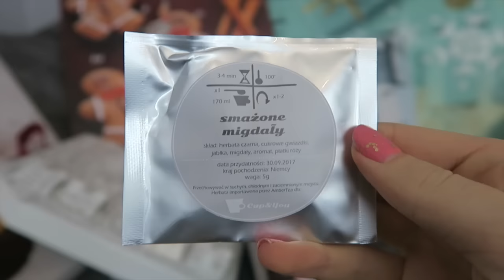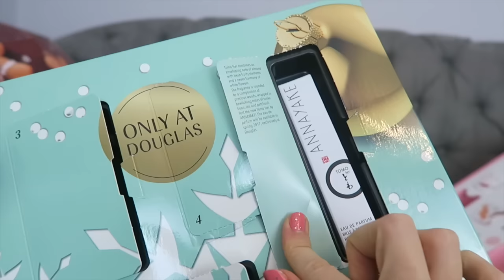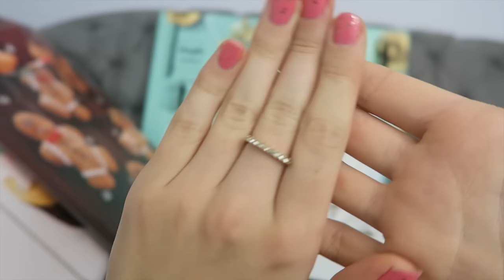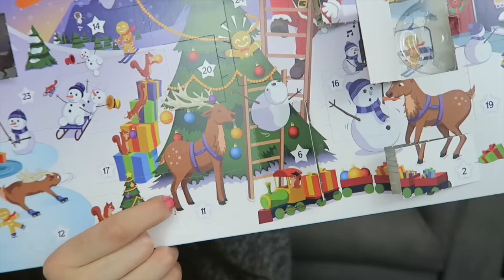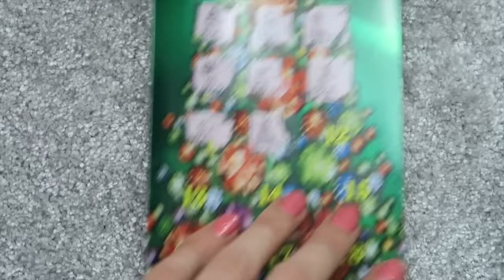VLOGMAS 11 JDABROWSKY PRZEJMUJE VLOGA